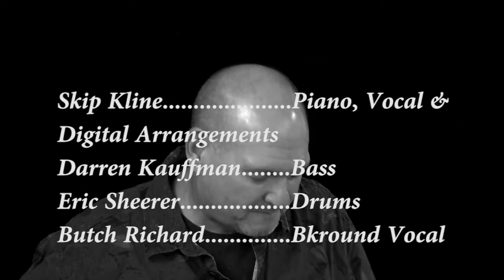Bluer than Blue (M. Johnson cover)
SHOWCASE:  Video #15 from the "Garage Mahal". We wanted to showcase our piano player  Mr Skip Kline. Skip & I have been working on & off together for 35 years on various Music projects.
He is the backbone of the arrangements on all our songs! We'd be lost without Him.      Listen & enjoy!